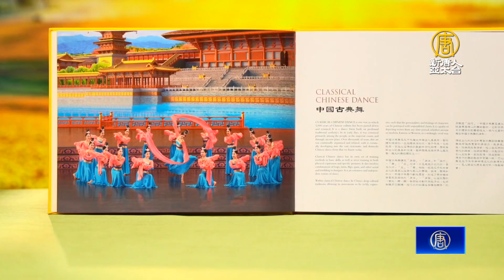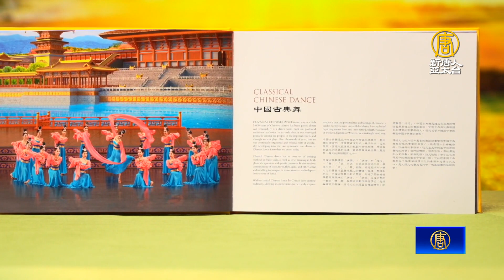紐約獨立電影節評審：神韻是真正的藝術